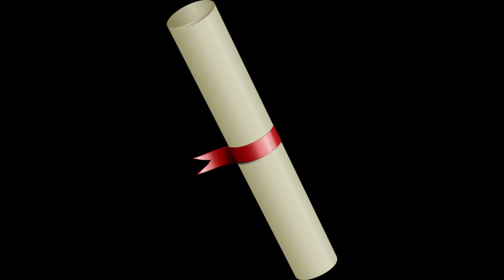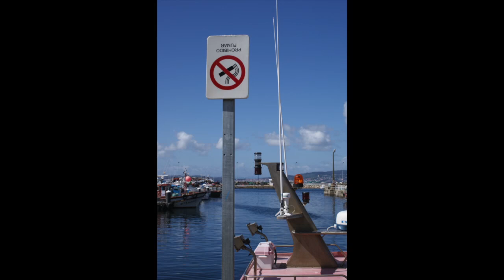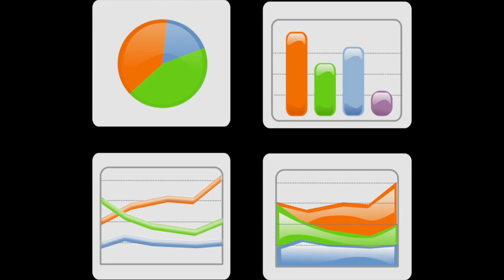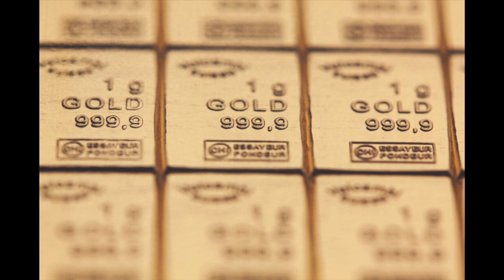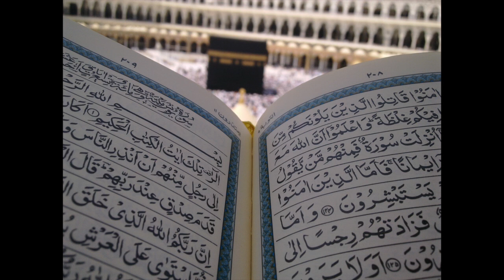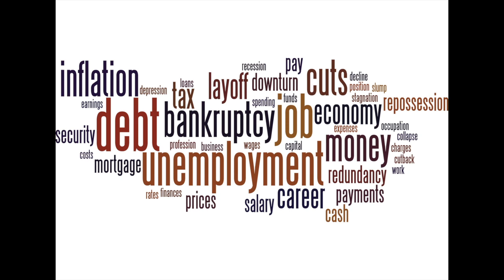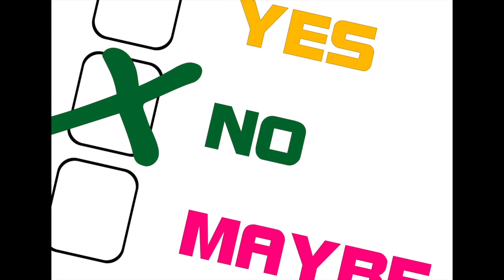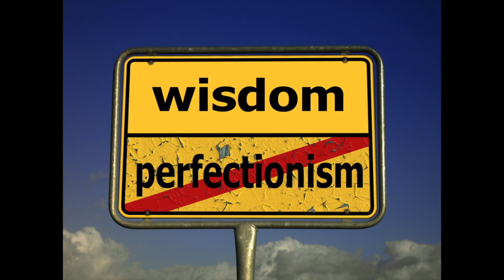VVN Episode 1 - Death of the Philosopher King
This is my first YouTube video podcast. I will be posting a weekly ½ hour show on the Voluntary Virtue Network YouTube channel. There are a wide variety of contributors.

I have derived much inspiration from the work of Stefan Molyneux, Tom Woods, Lew Rockwell, Jeff Berwick, and Kal Molinet among others. Here is the link to the blog post from my website on which this video is based.

1Q5EBSzm4Q1dkJ5uJuV37fgoNTVGnTaT3E